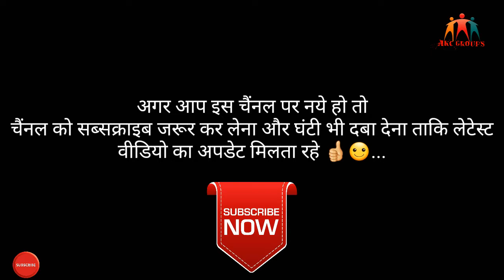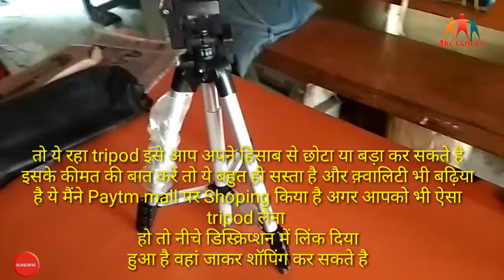my new tripod unboxing | hindi me|🔥 shopping on paytm mall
हेलो दोस्तो
इस वीडियो में मैंने अपना नया tripod 3110 का unboxing किये है

अगर आपको भी ये वाला tripod खरीदना है तो नीचे लिंक दिया हुआ है

अगर ये वीडियो आपको अच्छा लगता है लाइक जरूर कीजिये ग।  /

अगर आप कुछ विडियो के बारे में या कुछ राय देना चाहते है कमेन्ट बॉक्स में जरूर दे /

आप हमारे फेसबुक पर रिक्वेस्ट भेज सकते हैं या ट्विटर पर फ़ॉलो कर सकते है/